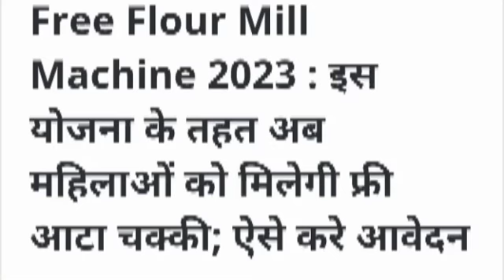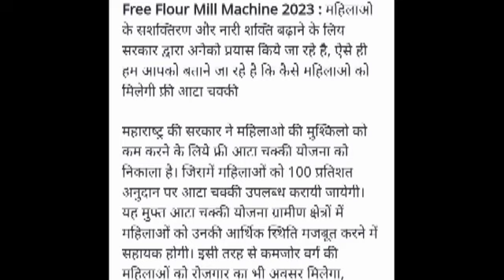इस योजना के तहत समूह की महिलाओं को सरकार देगी फ्री आटा चक्की जल्दी करें आवेदन । मिनी आटा चक्की